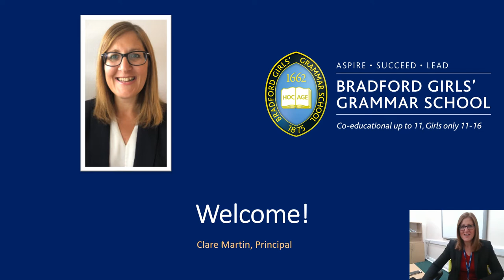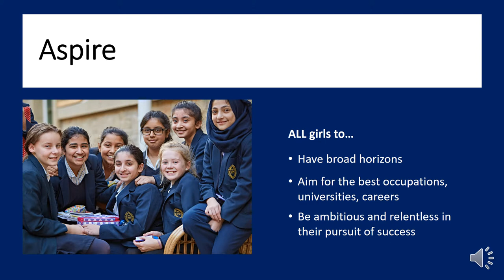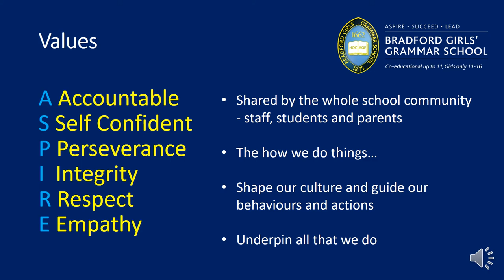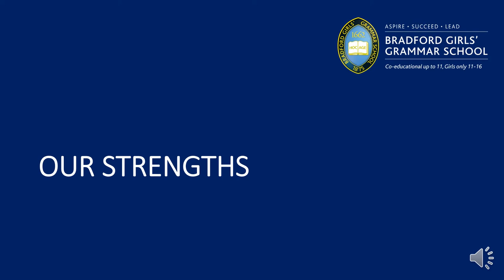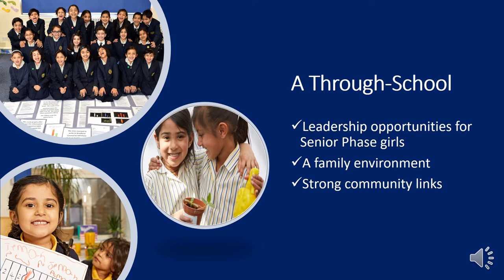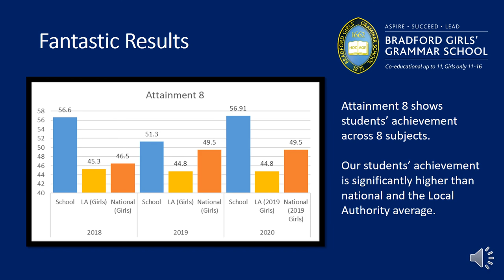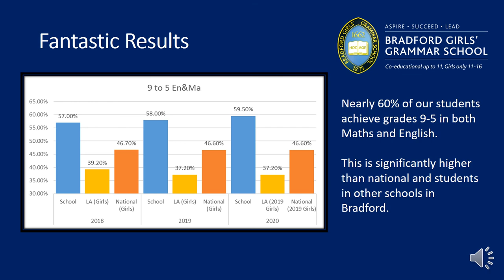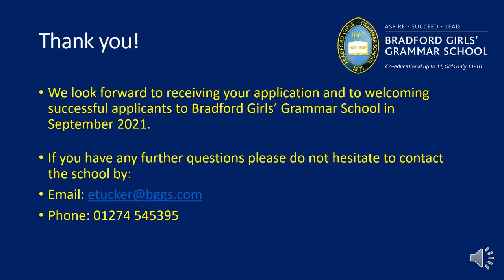Virtual Open Day Presentation by the Principal, Clare Martin.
Welcome to Bradford Girls' Grammar School. An introduction to the school's Virtual Open Day